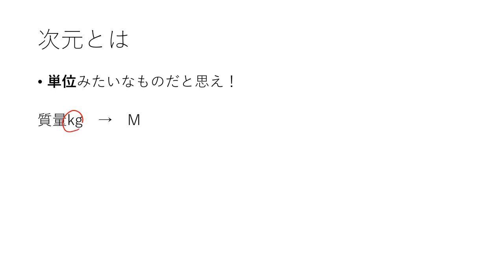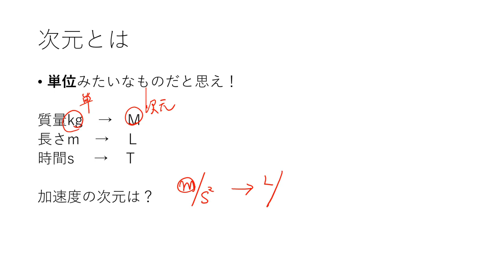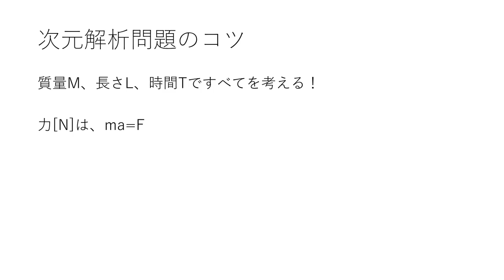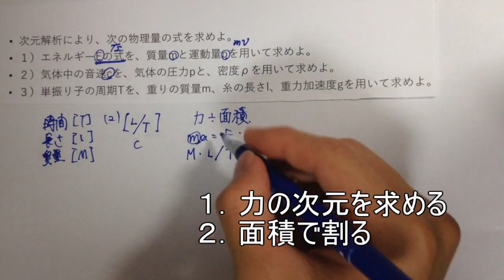【高校物理】次元解析問題の解き方が10分でわかる動画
【お願い】

授業のリクエストについても、数学・英語・物理・化学を中心に受け付けております。時折忘れることもありますので、催促もOKです。